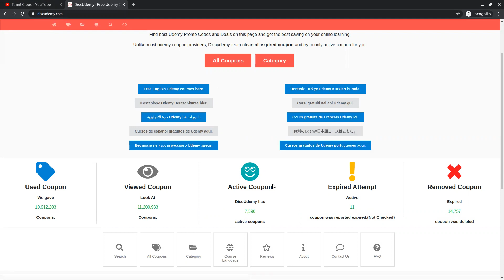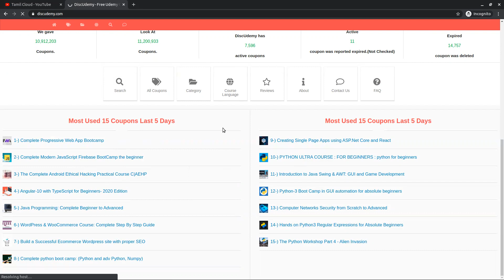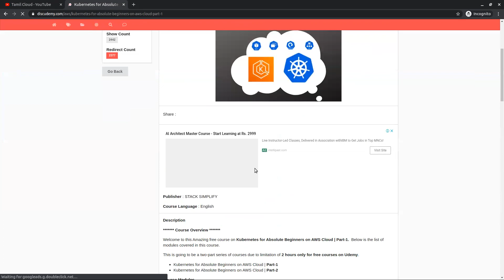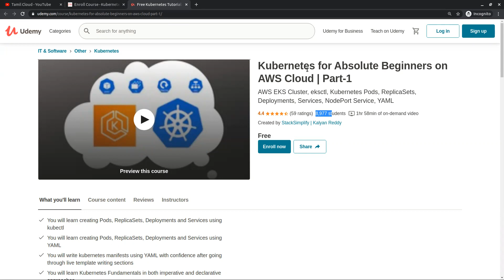Get Paid Udemy Course with Lifetime Free Access | No Coupon Code Required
In This Video:
I have explained How to Get Paid Udemy Course with lifetime access.